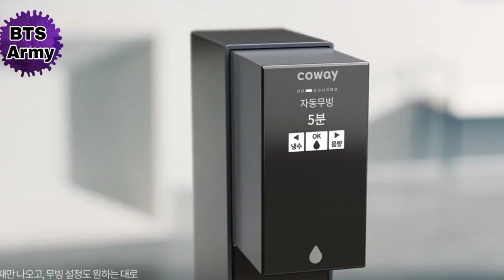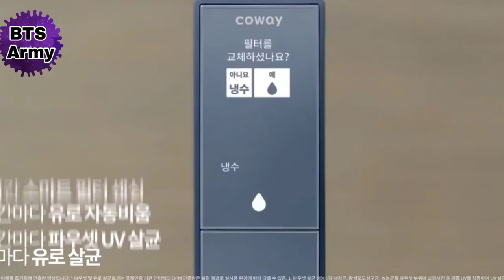Coway x bts making the film!! funny making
© credit to hybe labels and parties